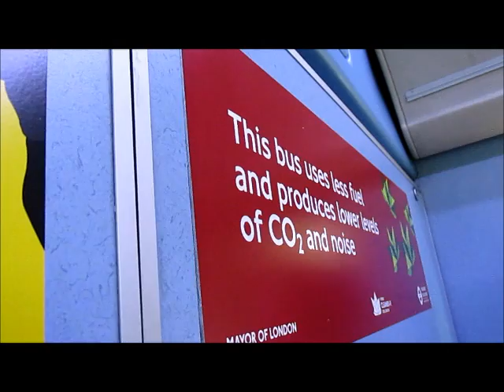Wright Electrocity LX11DVG London General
A hybrid bus in London on the 360.